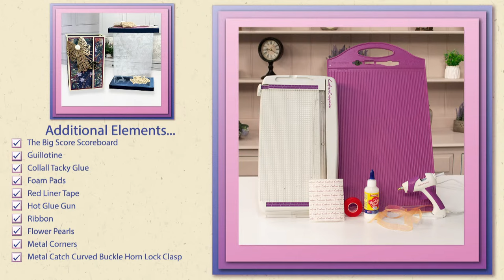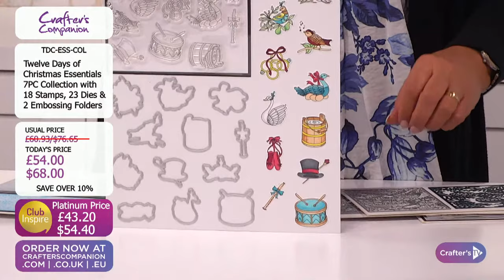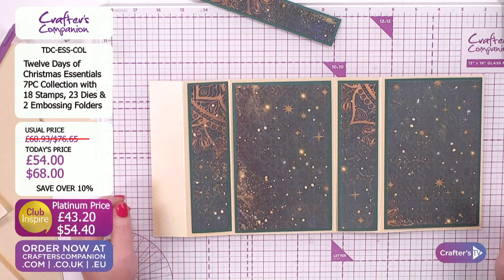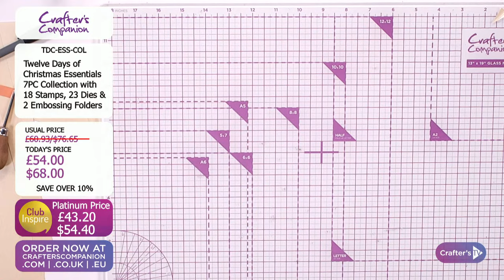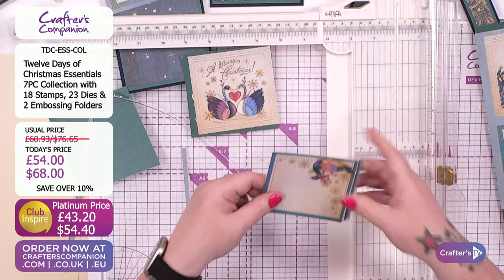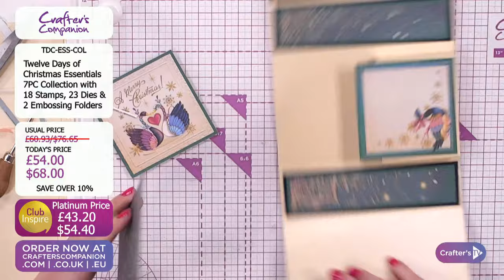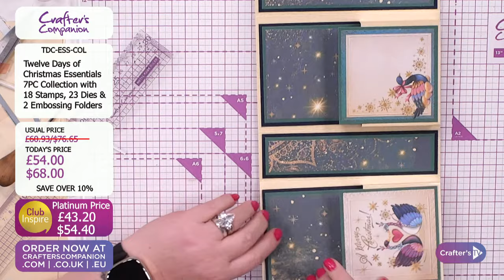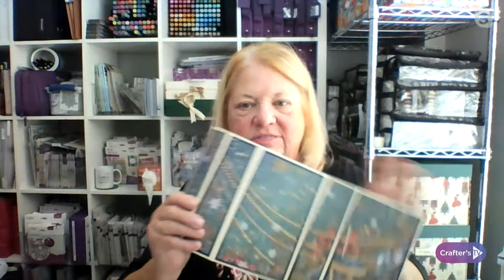Craft Along: 12 Days of Christmas (30 Sept 2023)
You’ve got your hands on the newest crafting must-have… now, all you need is the crafty know how! Join Corrine Robinson & Michelle Mccarthy from 6pm UK 🇬🇧 / 1pm ET 🇺🇸 for a fun Craft Along featuring our  12 Days of Christmas collection. We'll take you on a step-by-step journey filled with tips and techniques to master your latest purchase!